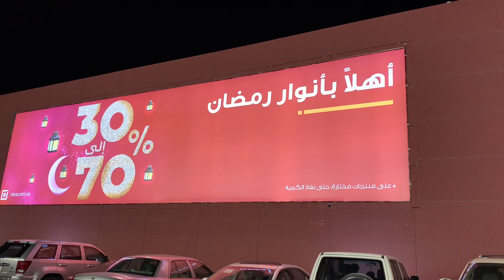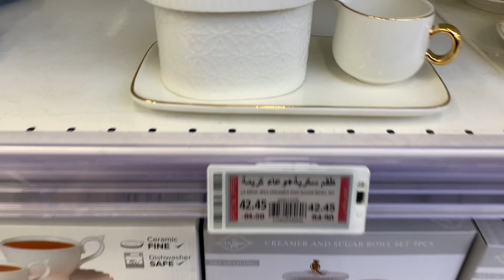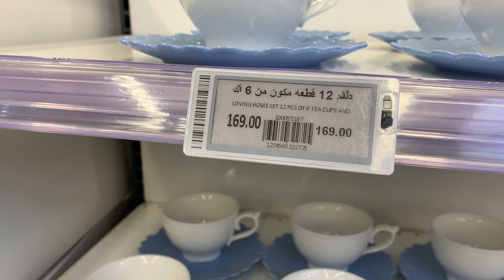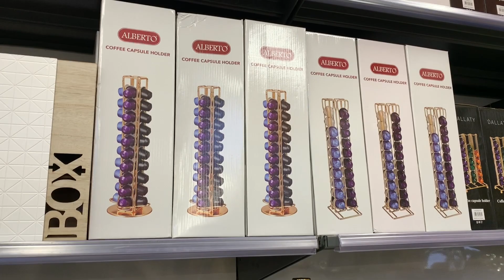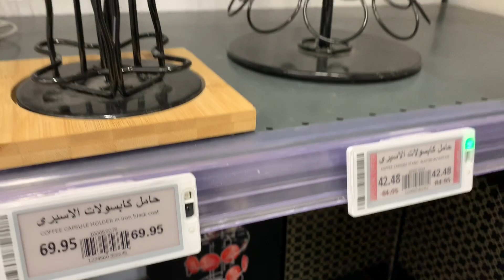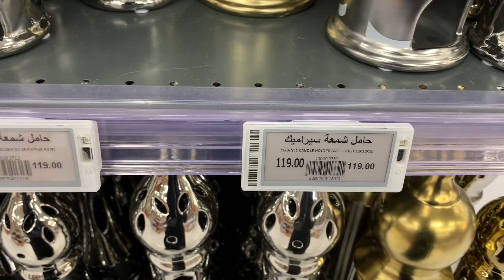فلوق تجهيزات رمضان|مشترياتي لرمضان|2021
مواقع التواصل الاجتماعي الي اتواجد فيها
للدعم والإعلان في القناة
رابط حسابي بالانستقرام 👇🏻👇🏻